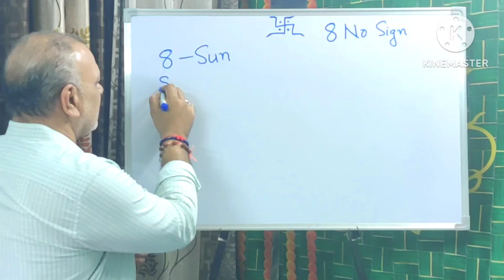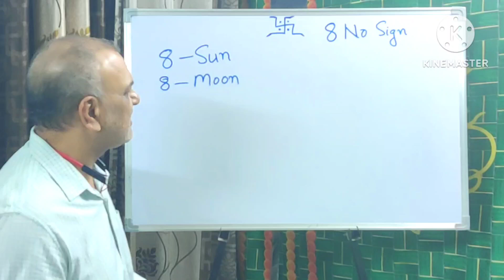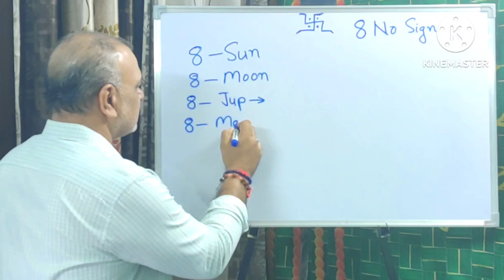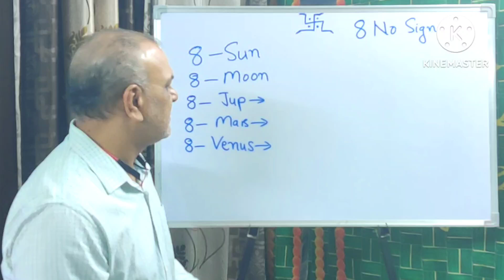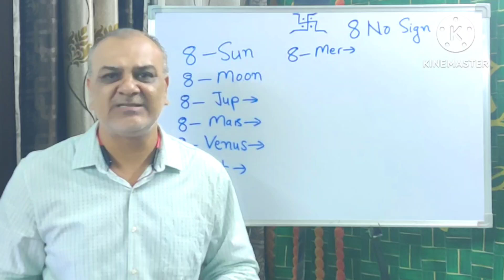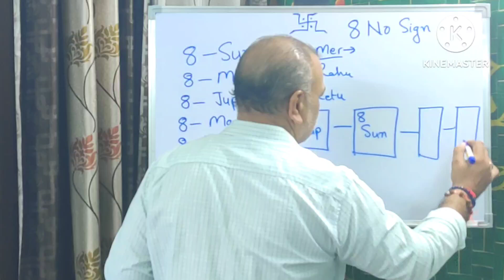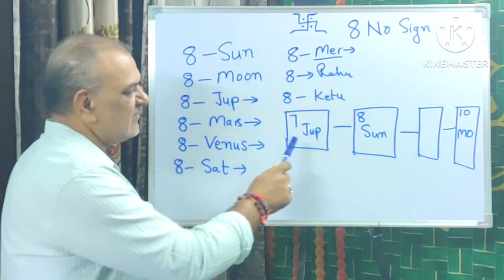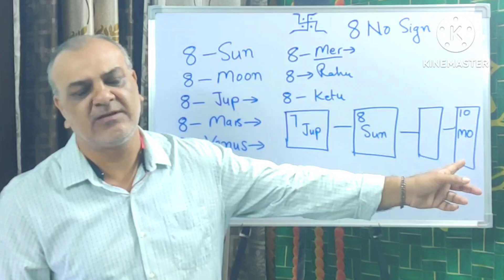SECRET of Scorpio sign